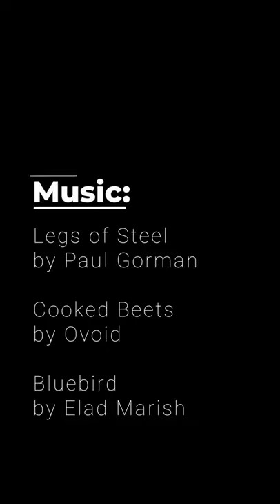Chinchilla WatercolorFeb 2021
Time lapse featuring the chinchilla marshmallow watercolor. Starts off with inking the sketch on an art card. Next, I transfer the sketch to watercolor paper (what you don't see is when I scan and print the sketch onto plain paper because the art card is too thick for the transfer paper without ruining the card). I ink the traced image, and then get to work with paint! (I didn't use masking fluid, largely because my fluid is expired and I'm waiting for a new supply. I often forget to use masking fluid anyway...)

I completed this piece in two sessions, and since I started with a smaller screen, you'll see some things cut off in the longer video segment. The important stuff is still there!

Legs of Steel by Paul Gorman, Cooked Beets by Ovoid, and Bluebird by Elad Marish.